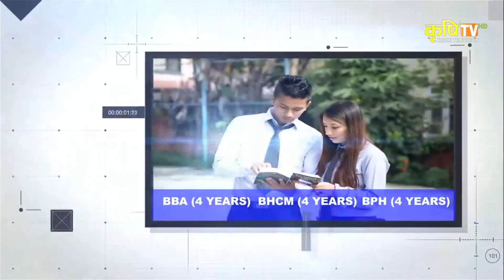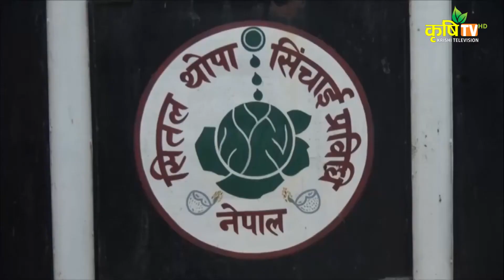Hello kisan with Shankar Sapkota